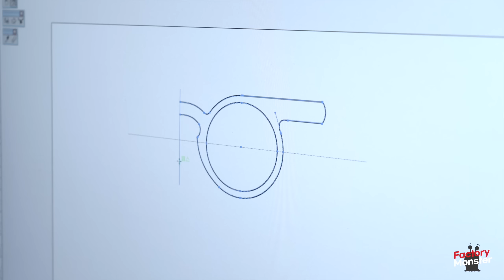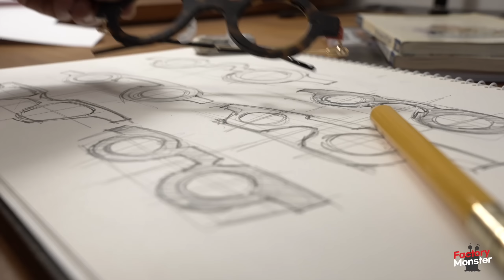Unique Handmade Glasses making process by Korean Artisan